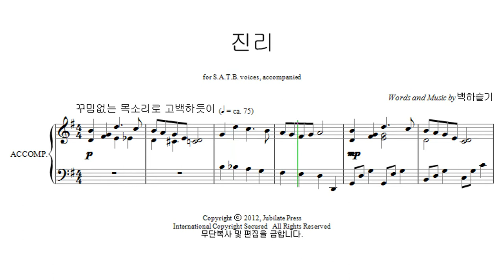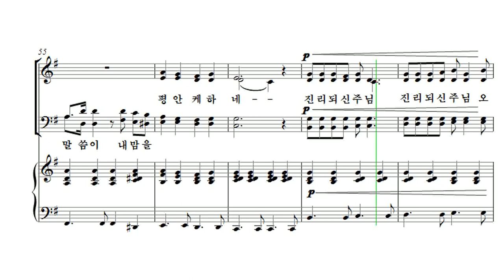[유빌라테 23집] 03. 진리 - 백하슬기 Soprano